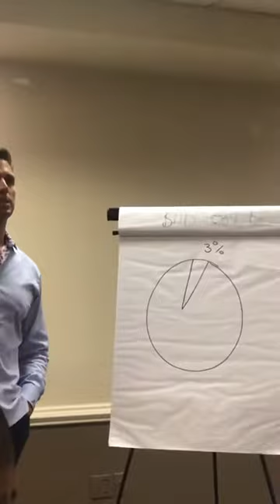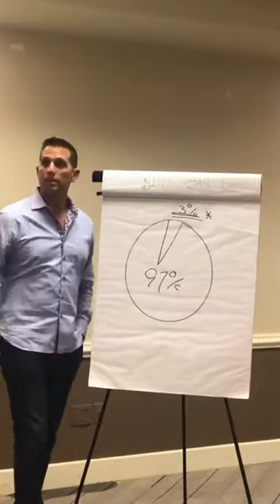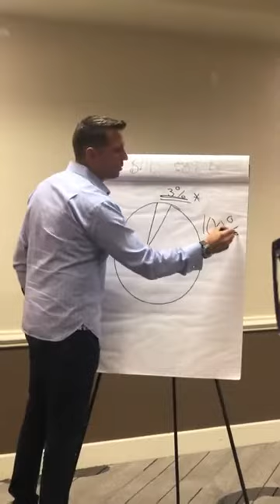Keep it Simple BY SVP x 2 Patrick Maser